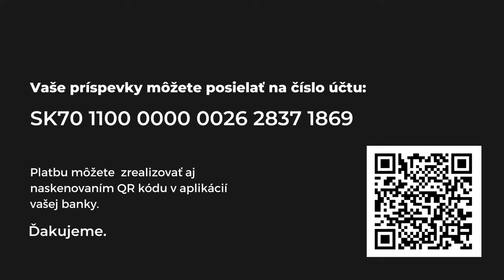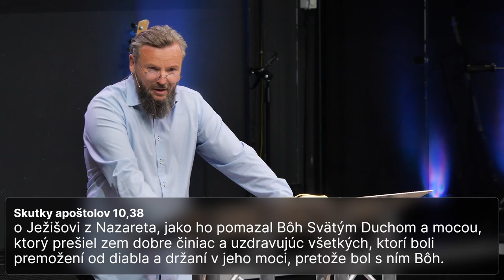Pomazanie - čo si o ňom možno ešte nevedel - Adrián Šesták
Regionálna konferencia Martin - sobota 15:00

Príspevky pre Kresťanské spoločenstvo Martin môžete posielať na účet

Naše sociálne siete:
YouTube kanál: @krestanskespolocenstvomartin